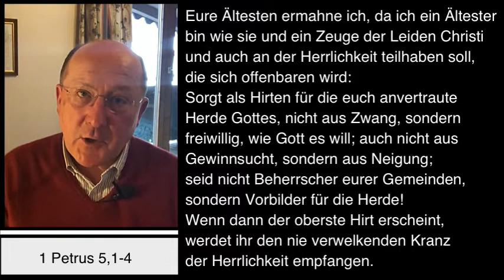Dompfarrei St Bartholomäus Stadtdekan Johannes zu Eltz 22022022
Dienstag, 22. Februar 2022 – Impuls von Stadtdekan Dr. Johannes zu Eltz, Pfarrer der Dompfarrei St. Bartholomäus in Frankfurt am Main.